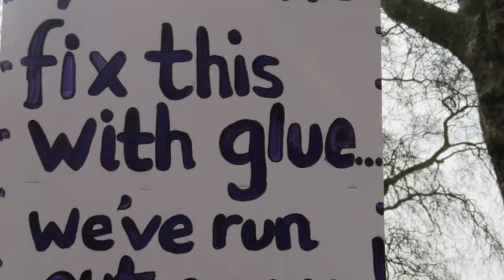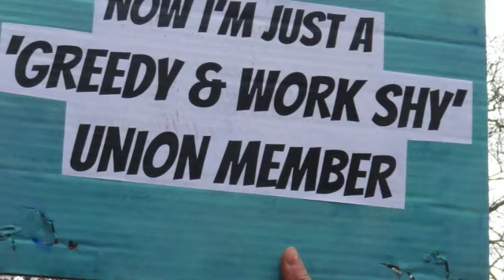A parade of placards at the Great Strike March and Rally